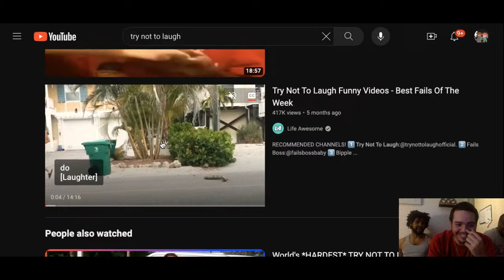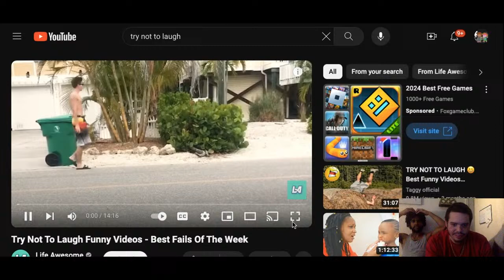Channelized vibes !!!!!!!!!!!!Crib Edition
Question from the gang